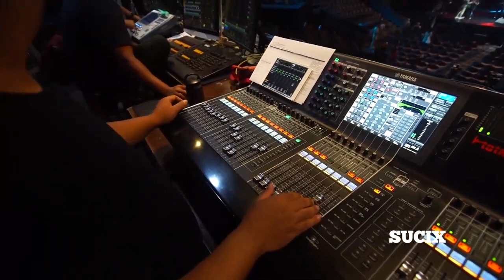Intip Gautama dan Yono Sebelum Tampil di Final SUCI X | Behind The Show SUCI X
JAKARTA, KOMPAS.TV - Setelah 15 minggu telah berlalu, hari yang ditunggu-tunggu, Grand Final SUCI X akhirnya tiba!

Melewati berbagai tantangan, 13 komika SUCI X bersaing setiap minggunya dan menyisahkan 2 finalis yang dianggap layak untuk memperebutkan gelar juara SUCI X di Grand Final. Kedua komika tersebut adalah Yono Bakrie dan Gautama.

Inilah persiapan tim produksi SUCI X dan persiapan para finalis SUCI X. Seperti apa persiapannya? Simak video ini sampai habis ya!

YouTube: Stand Up Kompas TV